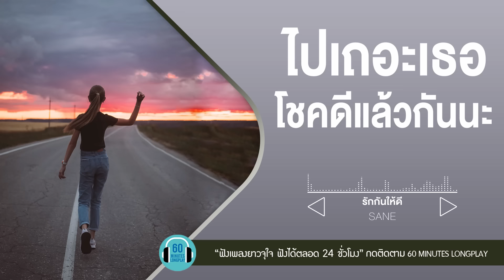ไปเถอะเธอ โชคดีแล้วกันนะ lดูแลเขาให้ดีดี,ความเจ็บปวด,เกิดมาแค่รักกัน l【LONGPLAY】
0:00 ความเจ็บปวด - PLAMY
5:56 ดูแลเขาให้ดีดี - DA endorphine
10:36 เกิดมาแค่รักกัน - Big Ass
15:04 คำยินดี - KLEAR
19:31 ฝากความยินดี - CLASH ft. KAL
24:21 ขอบใจนะ - แพรว คณิตกุล
28:05 ถ้าตรงนั้นมีความสุข - NEW & JIEW
32:16 รักกันให้ดี - SANE
36:13 วันนี้..วันสุดท้าย - เบล สุพล
40:40 ขอให้โชคดี - พลพล